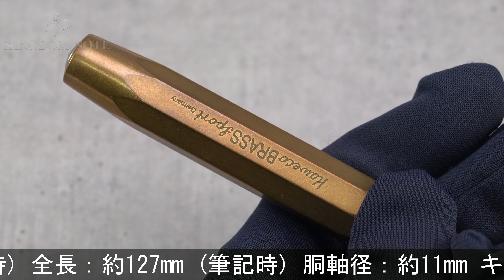KAWECO カヴェコ 万年筆 ブラススポーツ 14K/EF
外観多少スレ･小キズ･ブラス特有の経年変化が見られますが、概ね程度良好なコンディションです。別売り\15,000の14金ペン先に交換されています。(参考定価計\27,500-)

本体材質：真鍮
ペン先材質：14金
字幅：EF(極細字)
機構：カートリッジ、コンバーター両用式
全長：約127mm (筆記時)
胴軸径：約11mm
キャップ径：約14mm (クリップ除く)
最大径：約14mm (クリップ含む)
重さ：約42g
付属品：ステンレスペン先(M)/コンバーター